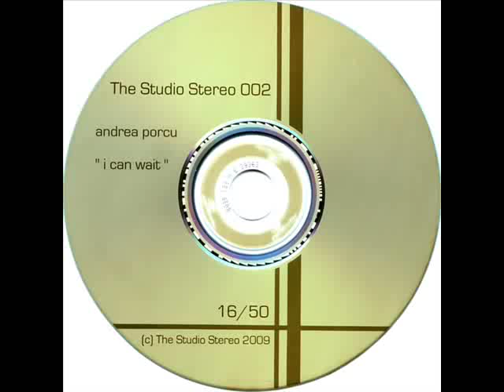Andrea Porcu - Polluted Sea (Original)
Andrea Porcu - Polluted Sea (Original), CDr on The Studio Stereo 2009 (Berlin) [TSS-002].

Review by The Studio Stereo: Our second release came up after Andrea contacted me in the autumn of 2008 sending me two massive and functional dub-techno-tracks.
As i didn't want to release a CD with only two tracks we decided to ask some people to remix the tracks. The result is a very different and personal view of eight other artists on his tracks.

Remixes were made by Lo, Ocralab, Birkemann, Martin Schulte, Zzzzra, Terdion, Ant:stat:k, The Marx Trukker.

Everyone is very special in his interpretation of the sounds and when you listen to the nearly 80 minutes of material you will be impressed how fast the time goes by.